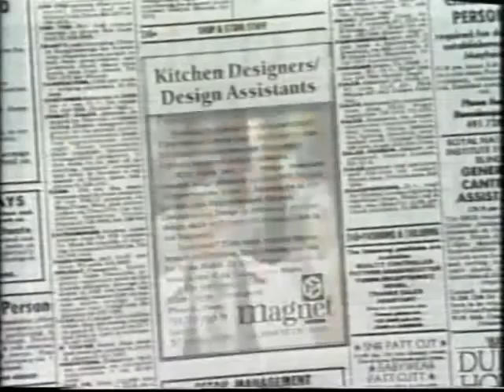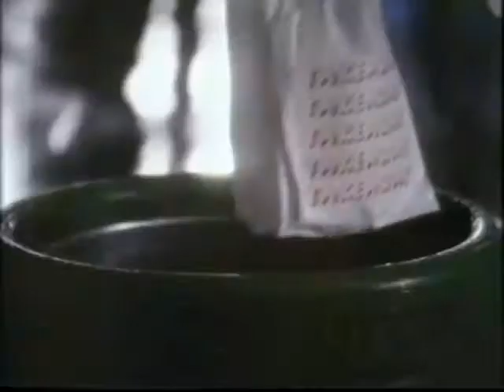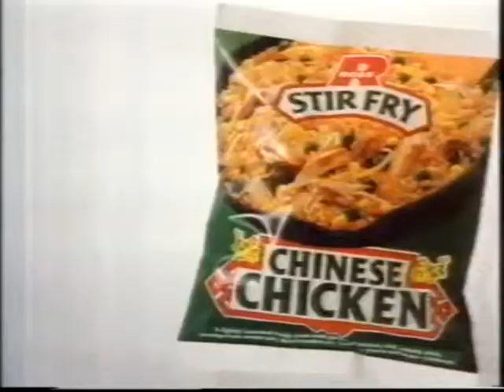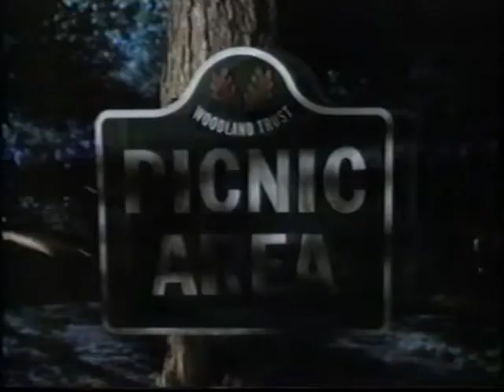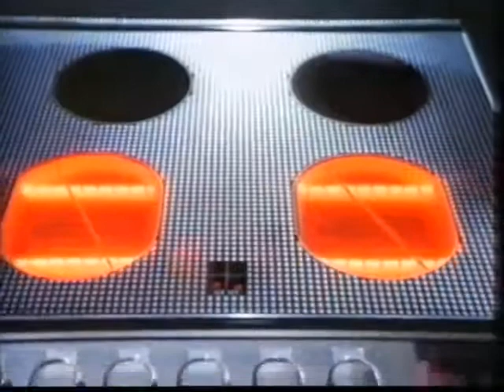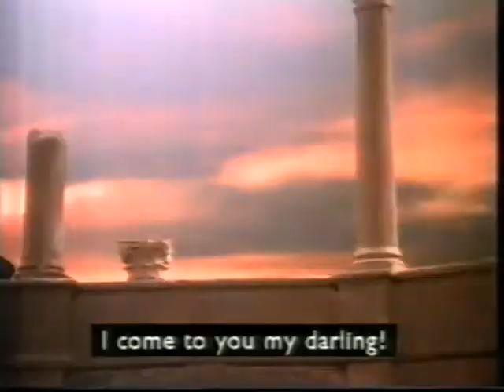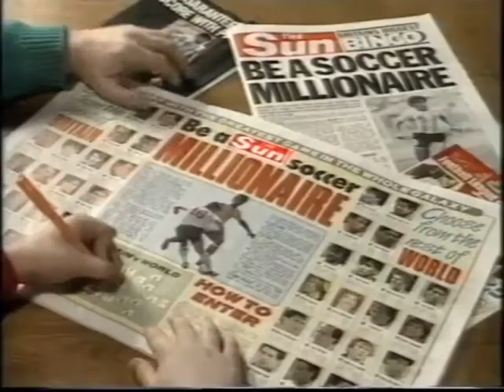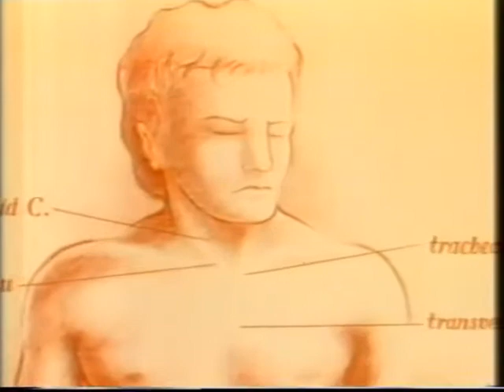80's Adverts Vol. 45: LWT/ITV (8 January 1989)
Adverts broadcast on LWT during "Superman" on 8th January 1989.

0:00 "You Only Live Twice" trail
0:14 Evening Standard "1,000 Jobs A Day" (I think that's Waterloo station)
0:44 Pizza Hut (Sax! with Julia Sawalha)
1:15 Cadbury's Creme Egg (take it slow dodo!)
1:35 Tennent's Pilsner (Mr. Big gets off)
2:06 Diet Pepsi "Apartment 10G" (a third alternative end stapline. This time "Taste. The difference with diet pepsi". Other versions on Vol. 10 and 34)
2:36 Lunn Poly
3:11 "The Goonies" trail
3:24 "Superman" break-bumper
3:27 "The Match" trail #1 (with the Man United team. I can spot Gordon Strachan, Mark Hughes, Bryan Robson, Steve Bruce and Brian McClair)
3:39 Electricity (from the Energy For Life series of ads)
4:20 Ross Stir Fry (Chris Tarrant lists the interesting selection of flavours. The beef korma is slightly unusual)
4:50 Daily Mirror "Kylie & Jason, Pannini Football '89 Stickers"
5:21 Weight Watchers Quick Start Plus
5:51 Legal & General "The Duel" (Tom Baker voiceover)
6:35 "The Match" trail #2 (with David Rocastle)
6:47 "Superman" break-bumper
6:55 Tennent's Extra "It's A Man's World"
7:36 Zanussi
8:17 Travelcard "Rollerskate"
8:47 Courts Winter Sale (can't go wrong with a nice 80's grid effect + some nice neon in the beds dept)
9:18 Commercial Union "Blow Up"
9:58 Golden Delicious Apples "Eat Easy" (this "Bugsy Malone" inspired ad is close to 5 years old at this broadcast)
10:30 "Poirot" trail
10:42 "Superman" break-bumper
10:46 Esso Winter Diesel + (Sax! with a Tom Baker voiceover)
11:27 Fiat Tipo
12:27 The Sun "Soccer Millionaire" (with Brian Clough)
12:58 London Underground "Knightsbridge"
13:10 "Wish Me Luck" trail
13:23 "Superman" break-bumper
13:28 "The Match" trail #3 (with Chris Waddle)
13:40 Hertz Super Shuttle Drive "Footballer" (with The Two Ronnies - a shorter version than on Vol. 5)
14:00 Royal Caribbean Cruise “Paradise”
14:21 Lamot Pils Lager "Snooker"
15:01 Veno's "Human Body"
15:42 Citroen BX (with Joe McGann and Caroline Langrishe)